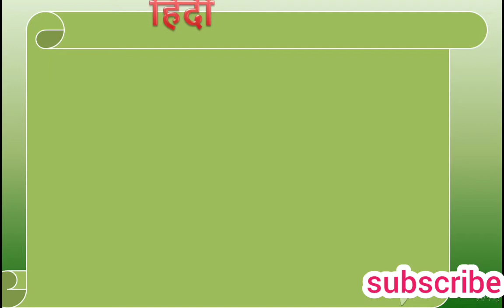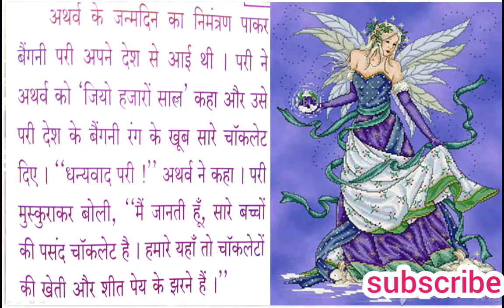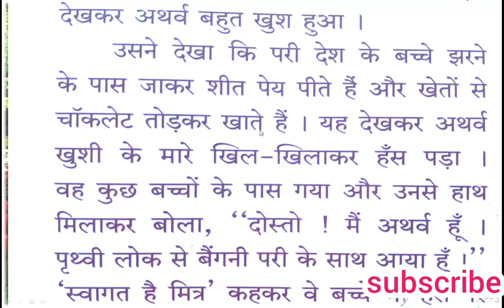इयत्ता पाचवी हिंदी ९ मोती जैसे दांत | std 5th hindi | moti jaise daant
moti jaise daant,९. मोती जैसे दांत| std 5th hindi |moti jaise daant,5th hindi moti jaise daant,moti jaise dant,moti jayse dat,moti,std 6 hindi
मोती जैसे दाँत,९. मोती जैसे दांत| std 5th hindi |moti jaise daant,कक्षा पाचवी हिंदी,इयत्ता पाचवी हिंदी,हिंदी,मोती,इयत्ता पाचवी मराठी,इयत्ता पाचवी मराठी पाठ सातवा,hindi || मोती जैसे दाँत || std 5th | no.9 || स्पष्टीकरण | explanation || urdu || english